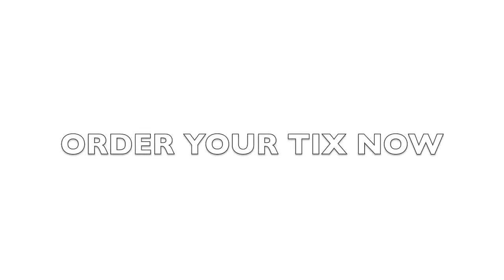LAST PM PROMO